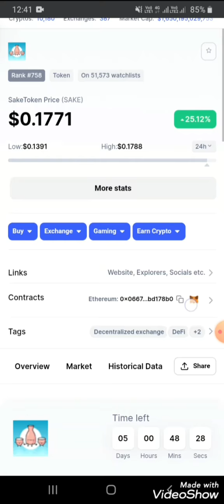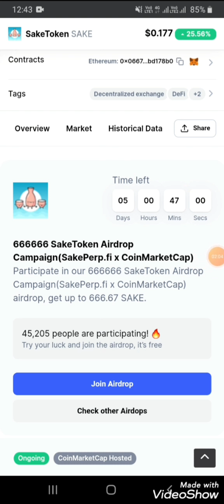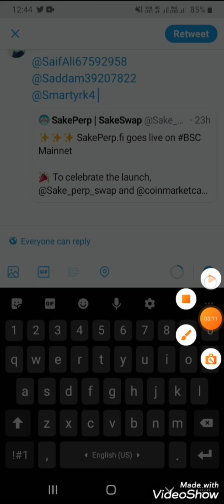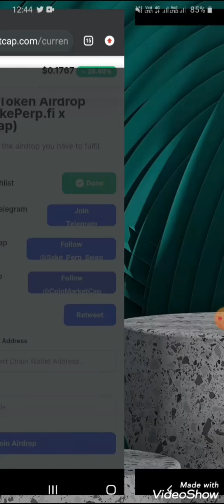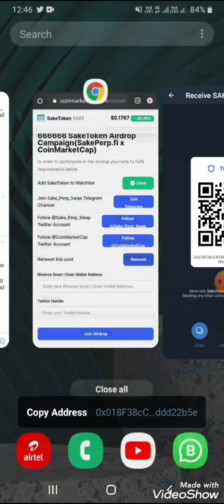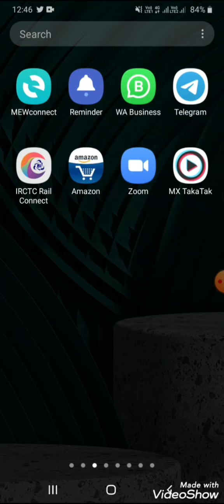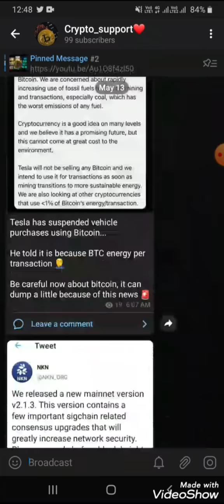5 दिन मे 5000 तक Earn करे। how to earn free crypto Legit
Here professional signals provide in cryotocurrency
LETS TRADE AND RICH TOGETHER😍
DONT MISS OPPORTUNITY♥️

coinmarketCap Airdrops
earn free crypto
free airdrops
legit airdrops
new crypto projects
crypto airdrop
airdrop crypto
pax gold airdrop
paxGold Free Airdrop
paxg